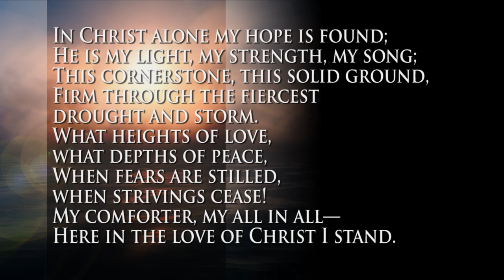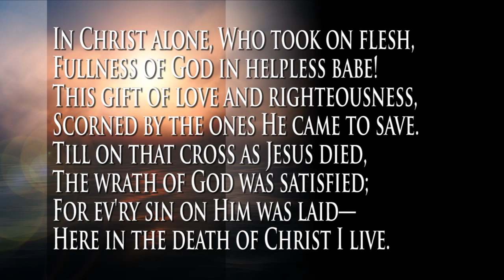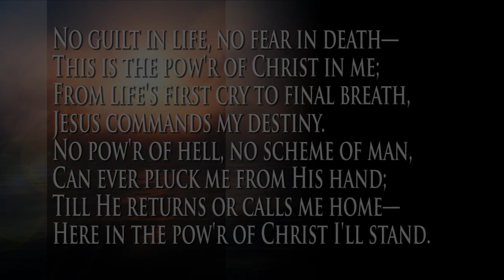Keith Getty/Stuart Townend - In Christ Alone (Celtic Arrangement w/ Irish Tin Whistle)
Consider this my Irish Tin Whistle debut. =)

Sorry, no piano video yet, have been crazily busy with school. (Graduating, again, next month!)

This is the recording of the church service last week where I got to play the Irish Tin Whistle for this beautiful song.  For the tin whistle aficionados, I was playing on Walton's Little Black D a.k.a. Andrea Corr's famous black whistle.

Hope you are blessed by this song as much as I am.

As usual, no music sheet, playing by ear blah blah blah.